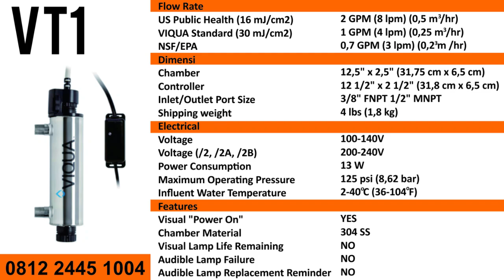0812 2445 1004 Supplier Lampu UV Sterilisasi Air Filter di Sukabumi Cirebon Banjar ADY WATER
Anda mencari produk Lampu UV Filter Air Sterilizer Pembunuh Bakteri untuk Air Minum? Hubungi 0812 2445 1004 (KARTIKO)
ADY WATER, One Stop Solution for Water and Gas Treatment

( solusi filter air rumah tangga di Jakarta, Tangerang, Bekasi, Bogor, Depok)
( solusi filter air rumah tangga di Bandung, Sumedang, Cimahi)

Untuk informasi dan pemesanan hubungi:
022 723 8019 ( call- fax)

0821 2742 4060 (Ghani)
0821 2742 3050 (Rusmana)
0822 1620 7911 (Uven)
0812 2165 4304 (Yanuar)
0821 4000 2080 (Fajri Nur Adrianto)
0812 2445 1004 (Kartiko Chahyo Laksono)
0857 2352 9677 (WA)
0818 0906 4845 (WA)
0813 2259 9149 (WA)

Kantor Cabang Jakarta 2:

Jalan Tanah Merdeka No. 80B, RT.15/RW.5 Rambutan, Ciracas, Jakarta Timur 13830

Anda bisa mendatangi cabang kami di alamat berikut:
Bandung: goo.gl/maps/1pxxAb9hJYB2
Jakarta: goo.gl/maps/8oFcqgjW4mw

Bandung: goo.gl/maps/1pxxAb9hJYB2
Jakarta: goo.gl/maps/8oFcqgjW4mw